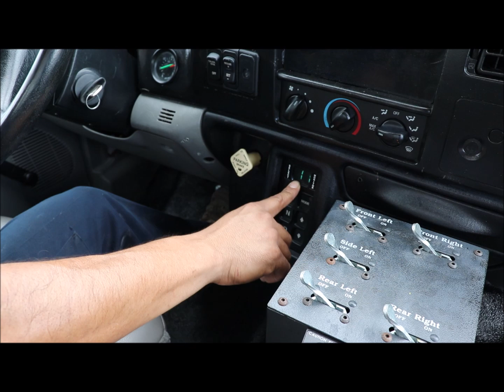Art's Trucks & Equipment - 4422020, 2008 Ford F750 Water Truck